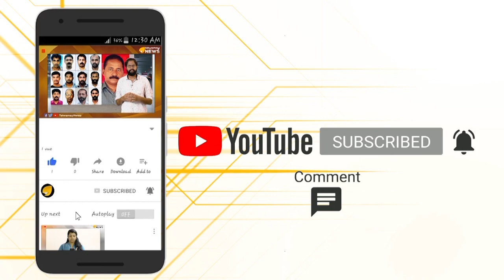"വാചകമടി ഓസ്ക്കാർ" പിണറായിയും ചെന്നിത്തലയും പങ്കിട്ടു..